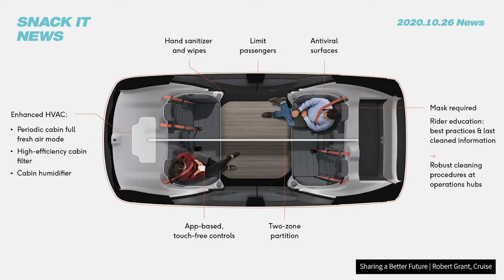드디어 운전자 없는 자율자동차 운행이!!_스낵처럼 간편한 IT뉴스 [Snack IT NEWS | 스낵 IT 뉴스 | 바로튜브 ]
어렵고 찾아보기 힘들었던 IT 뉴스를 스낵처럼 쉽고 재밌게 떠먹여 드립니다.

30년 IT 경력의 IT 기업 전문 경영인의 입장에서 바라본 중요한 IT 뉴스를
쉽고 빠르게 만나보세요!

Reference :

Introducing Waymo One, the fully self-driving service

It’s time to drive change

Sharing a Better Future
Robert Grant